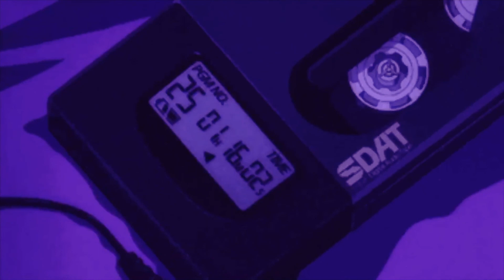Kendrick Lamar - Untitled 02 (slowed)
Kendrick Lamar - Untitled 02 | 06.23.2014.